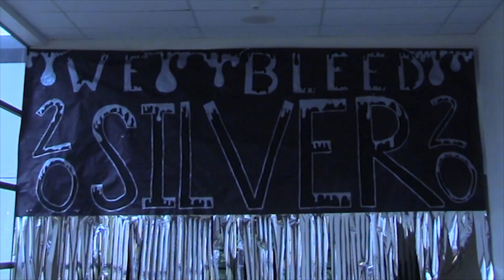CTV 08-29-2019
Welcome class of 2023 and thank you Conk Crew and ASB/Leadership for a great start to the year